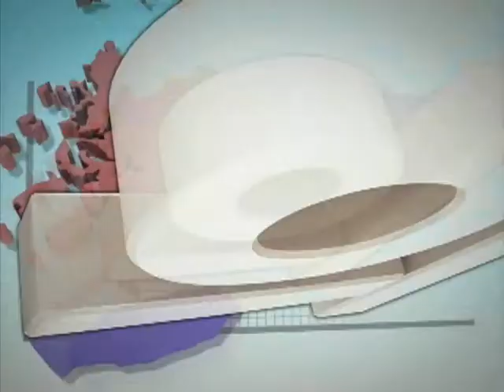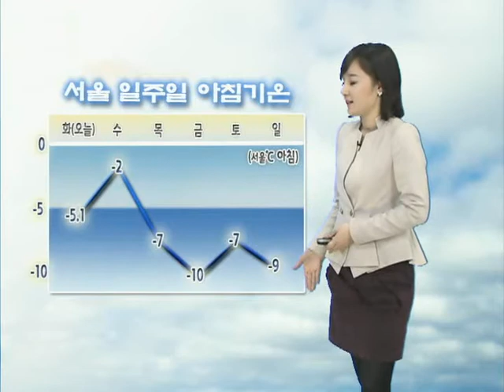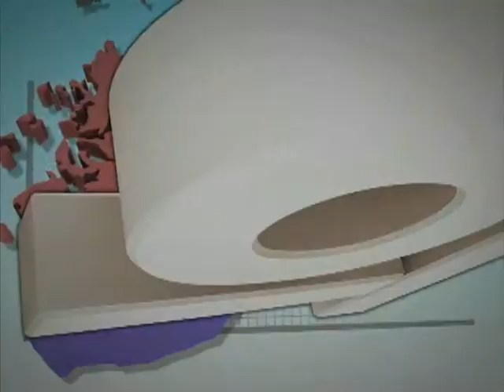[ 오늘의 날씨 2011년 12월 20일 17시 ] 내일 아침기온, 낮 기온 오늘보다 높아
▶ 내일(수) 아침기온, 낮 기온 오늘보다 높아.
▶ 내일(수) 전국 흐림. 서울, 경기, 강원도 영서지방-오전 약하게 눈 또는 비
                       서울, 경기북부, 강원도영서북부 눈 조금 쌓임.
                          충청이남서해안지방 낮 한때 눈 또는 빗방울 조금.
▶ 목요일부터 기온 큰 폭으로 떨어져.